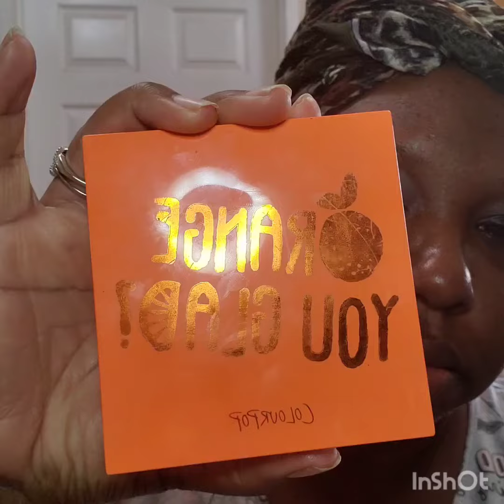Light/Dark Orange Vibes 🍊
♡Lifelime By Alcone Concealer
♡Colour Pop Orange You Glad Palette shades: Mimosa Mami, Ya Peel Me ,  Clementine, & Zested
♡Younique queen Moonstruck Epic Mascara
♡ELF Liquid Eyeliner
♡Magic Eyeliner Pencil Black
♡Lashes
♡Bh Cosmetics Liquid Foundation Warm Chestnut
♡The SaharanBlushVolII Palette By Juvia's shade: Tau
(For Highlight I used Colour Pop Orange You Glad shade: Squeeze Me  )
♡Cherimoya Cappuccino Lip/Eyeliner
♡Mac Aaliyah Collection Lipglass Motor City